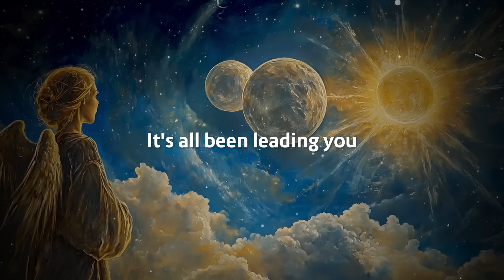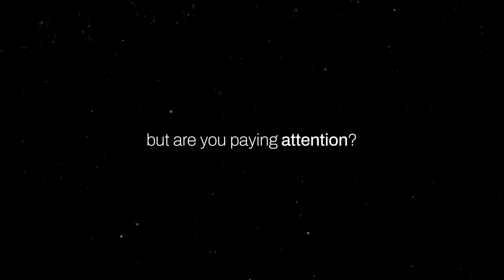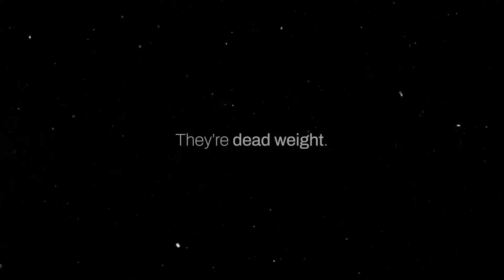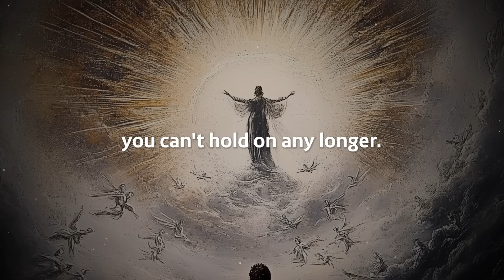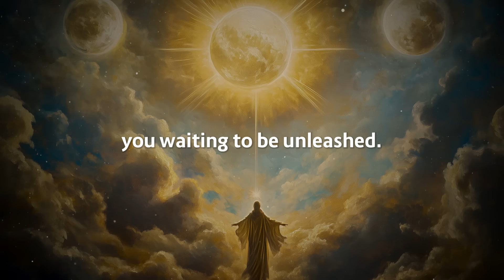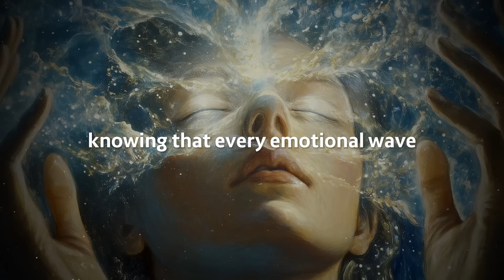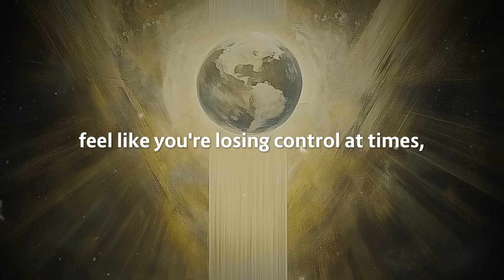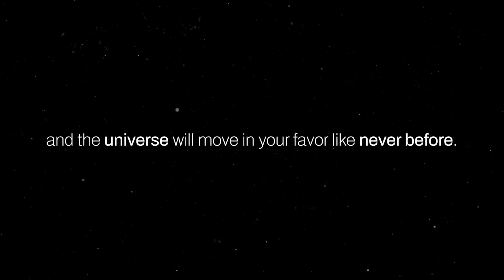Ascension Souls: You are on the verge of being activated, This is the Final Test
Ascension souls, the time has come! You are on the verge of being activated, and this is your final test. The universe has been preparing you for this moment, and now, you stand at the threshold of your ultimate spiritual transformation.